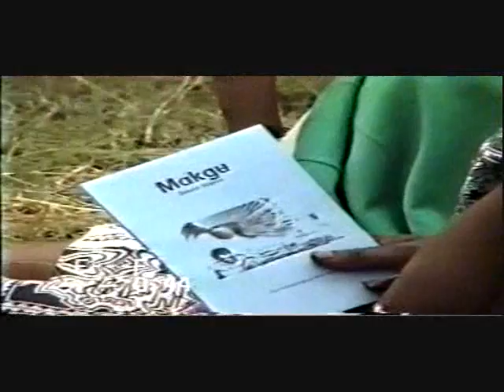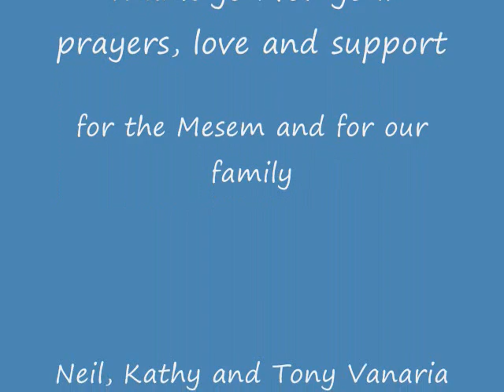Dedication of the Gosepl of Mark December 1996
This video records part of the celebration that took place in December 1996 when the first Mesem scriptures were published. This took place at Waipapa, which is near Samanzing airstrip in Morobe Province of Papua New Guinea.